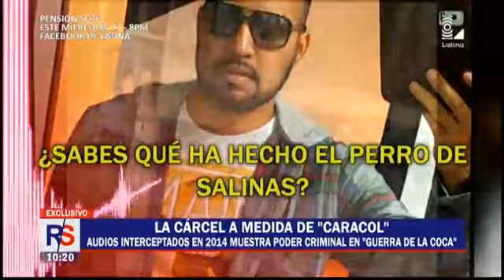“Caracol”: los audios que delatan a peligroso delincuente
Estos son audios inéditos de una investigación policial y fiscal que demostraría la peligrosa alianza que Gerson Gálvez habría conseguido con policías y funcionarios del INPE.